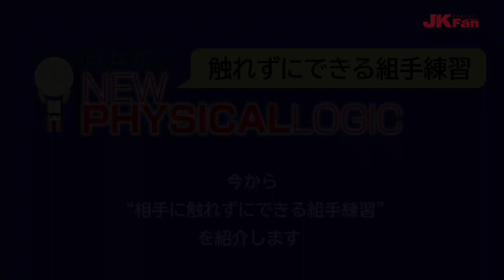相手に触れずにできる組手練習 Kumite Training without touching the partner by Shin Tsukii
JKFan 2020年8月号「月井新のNEW PHYSICAL LOGIC」で紹介している動画です。
相手に触れずに組手の練習をしましょう。
と言うより「触れない」ように十分距離を空けましょう！